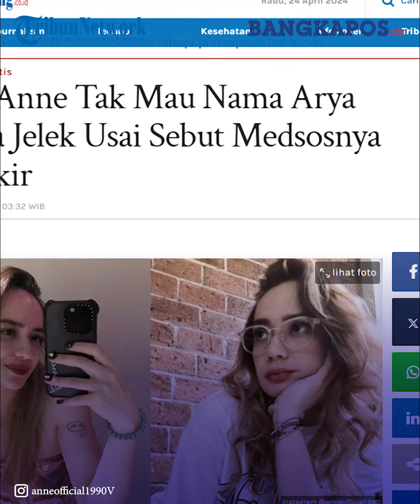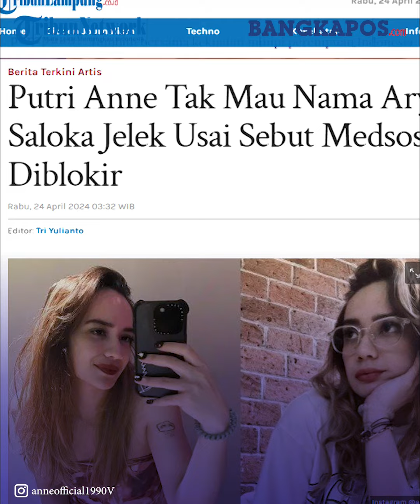Sempat Koar-koar Kini Putri Anne Malah Bantah Diblokir Arya Saloka, Tak Ingin Nama Sang Aktor Jelek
BANGKAPOS.COM -

Putri Anne kini membantah media sosialnya diblokir Arya Saloka.

Padahal sebelumnya Putri Anne menyebut media sosialnya diblok saat ditanya rujuk dengan Arya Saloka.

Tampaknya setelah hal itu heboh, kini Putri Anne sepertinya tidak mau nama Arya Saloka jelek maka langsung membantahnya.
.vod dan vp rizky wardianti